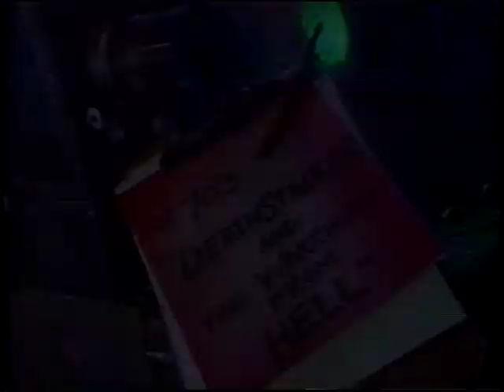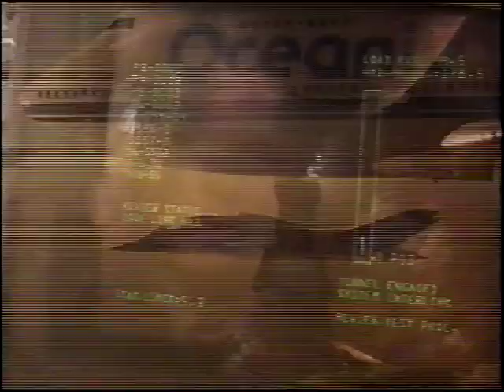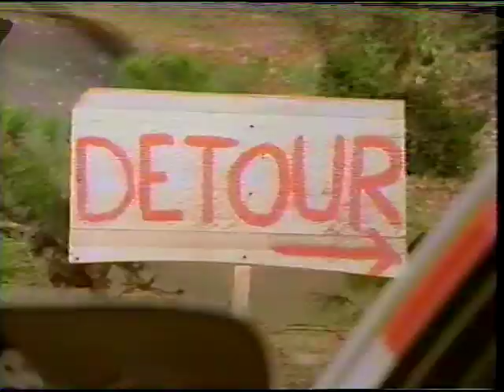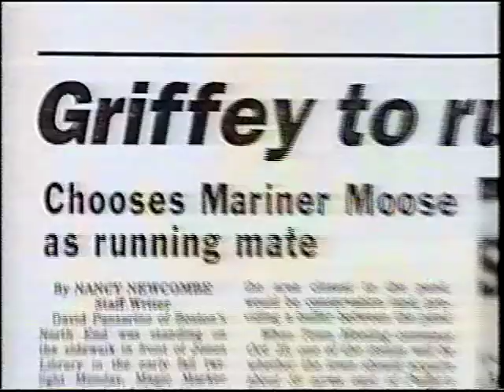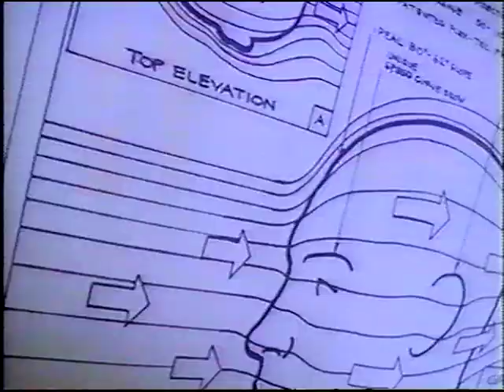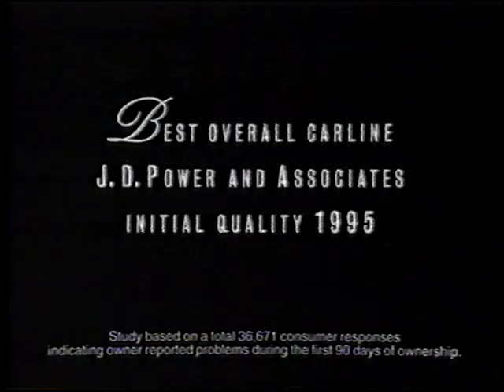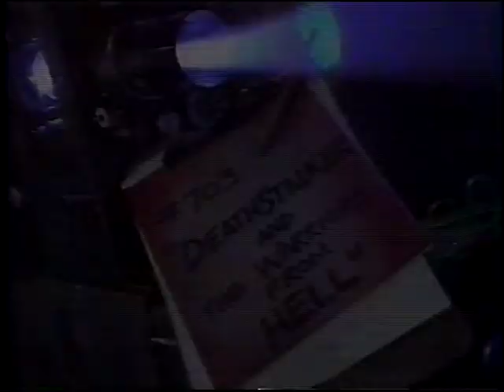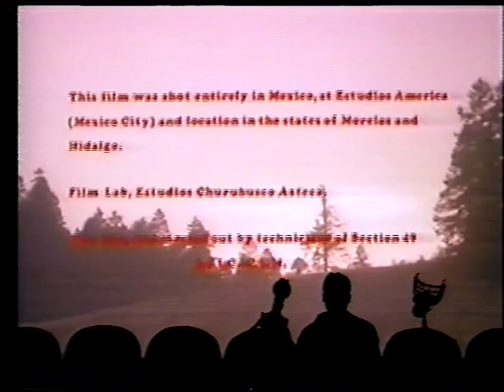MST3K-Broadcast Editions: 703-Deathstalker and the Warriors From Hell 3/23/1996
Broadcast Editions are what we watch!

Yes, this is from the LAST year at Comedy Central. In that lame duck period after MST but before CC got South Park. So essentially lots of ads for Dream On. Watch for lots of nostalgic commercials like the original Got Milk? ad (at the 57:00 mark) among others.

This is a re-run from the period between the premieres of 705 and 706 when MST was being held in a holding pattern by CC. Aired March 23, 1996 at 5pm.

As a side-note, this episode has my favorite host segment, Crow's New Hair, as evidenced by my avatar.

Check back here roughly every week-ish (ha! But I promise to do better!) for more broadcast versions of MST3K episodes.

FYI, I'm always on the look-out for taped episodes with their commercials intact. Preferably March 1991 and earlier, July 93-October 93 or Turkey Days '91, '93 & '94. I'll even pay for the things. Interested? Drop me a line!